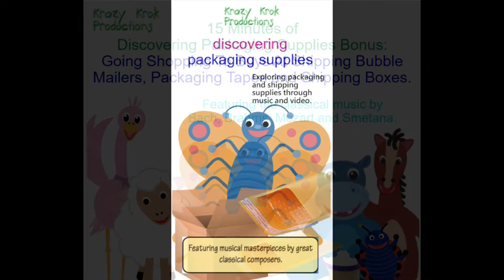Krazy Krok Productions - Video Announcements